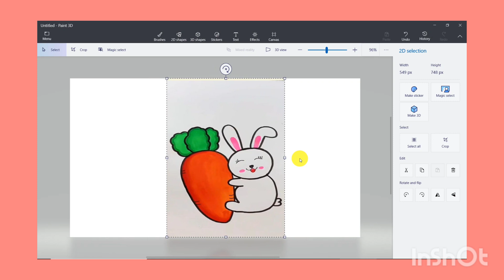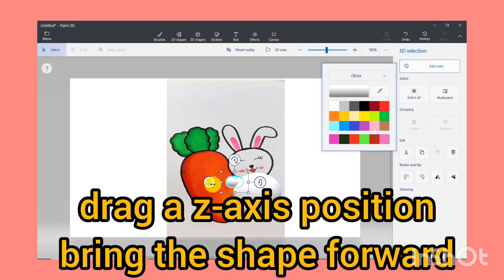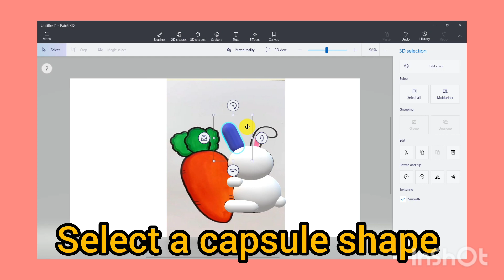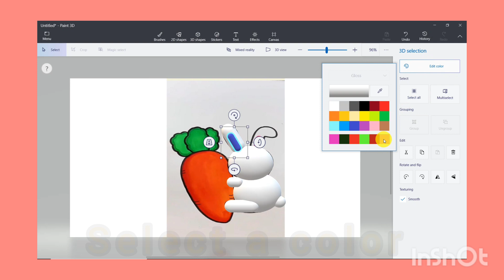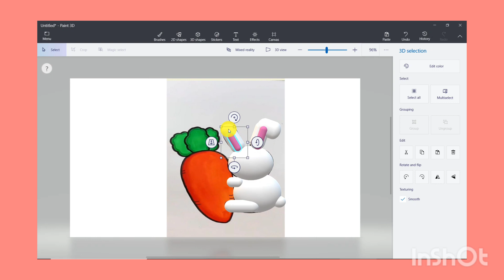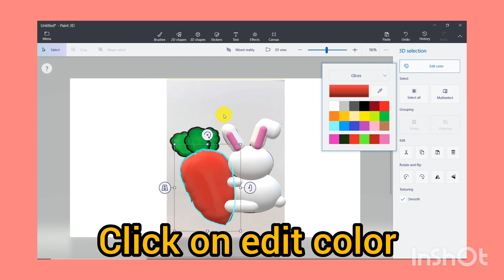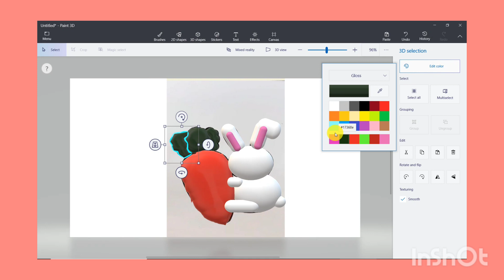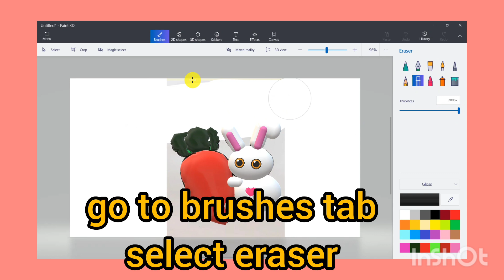making a rabbit with paint 3d software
Hello friends
I am with you with an attractive 3D tutorial.
Today I want to teach you a powerful drawing with 3D software very easily, our professional 3D drawing today is a rabbit with a carrot.
Thank you for your beautiful looks.
Let's start interesting and spectacular learning together.